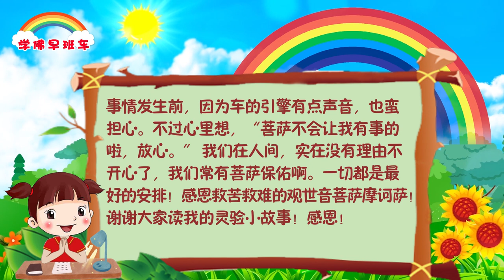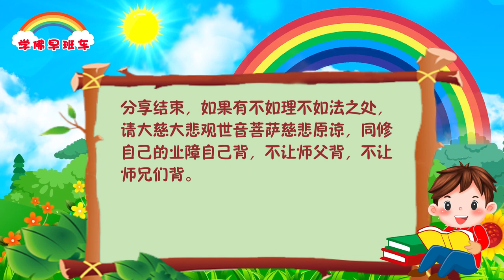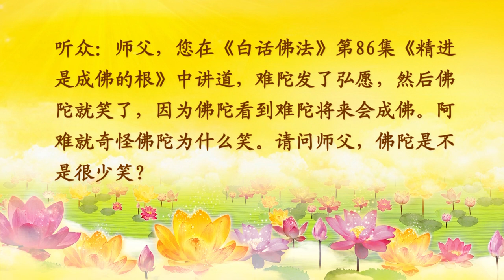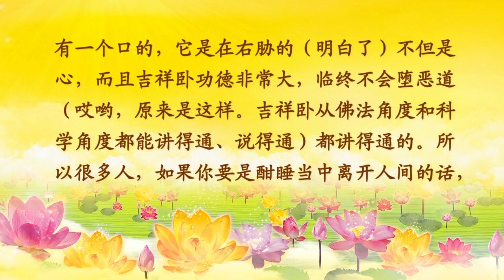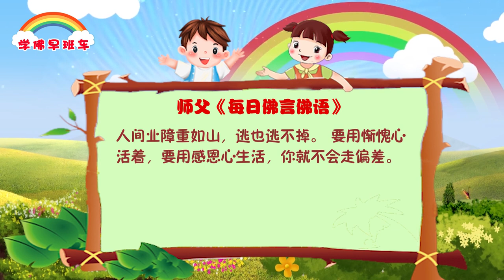学佛早班车视频 第669期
改变习惯，就是改变你的认识，改变你的学佛，改变你的愿力，不留任何在人间做错事情的机会，不让自己有任何做错事情的机会，你才能如理如法地实现愿力。绝对不能让自己做错任何事情，做错事情都没有关系，但是不要去让自己总是做错，你就成功了。总是做错事情，恶缘开始轮回。一会儿做错，一会儿做错，时间长了它会轮回的，就像骂人一样，经常骂人，骂到后来习惯了，就会一开口就骂人，   等哪天你骂了别人，人家揍你一拳，你才觉得“我骂过你吗？”实际你的嘴巴早就骂过别人了。

1.
感恩南无大慈大悲观世音菩萨妈妈！感恩龙天护法！感恩恩师卢军宏师父！
今天我分享一件小事，但是这件小事体现的就是菩萨妈妈事无巨细的关心着我们，就像师父说的，菩萨妈妈连一些小事都帮助我们，连我们赶不上公车都来帮助我们。

上周五下午，学堂打电话给我，说我孩子突然肚子疼，希望我能马上去学堂，接到电话的那时我的心就蹦蹦的一直跳，担心发生什么事情，我就认真的问了一下老师，老师说下课后回到学堂就说肚子痛，我就冷静下来和老师说，没事，让他多喝些热水，可能是着凉了，我现在就去学堂。在路上我心里想，念消灾吉祥神咒，能保孩子平安。我就许了108遍的消灾吉祥神咒，但是心里还是很不平静，担心孩子，我就一直想没事的，就是着凉，有菩萨妈妈在，有师父在，没事的，我念了消灾，孩子会没事的，我心里还在想，说不定我到了学堂，孩子就没事了。就这样一直走着走着，到了学堂门口我还有些担心，但是一进学堂看到孩子正在和其他同学讲话，一点事情都没有，就是脸色比较差，我心里真的是高兴啊，感恩菩萨妈妈慈悲，经文灵验，孩子在我去学堂的十几分钟路程，就没事了。

我问孩子，你现在肚子还疼吗？他说不疼了。我看了一下计数器，我的消灾吉祥神咒还没有念完。我就继续把经文念完，离开了学堂。等到晚上去接孩子回家，孩子的脸色变的红润了，而且生龙活虎的。

无限的感恩菩萨妈妈，感恩师父！学佛中太多灵验的事情，今天先分享这个小小的事情。

2.
感恩菩萨，感恩师父！我是初学者。

有次我给师兄电话，师兄让我多背解结咒，让我化解和儿子的冤结，从那以后我只要一有空就背诵，基本上每天100多遍，现在我和儿子关系好多了，以前我总是瞋恨他，学心灵法门以后不再恨了，他也知道关心我和他爸了，打电话哭着向我忏悔。

昨晚临睡我从厨房拿一大瓶开水到卫生间用水在水瓶放到脸盆池的一瞬间水瓶底子脱离，水瓶既没打坏，也没烫到人，这不是菩萨妈妈保佑吗？这也是我们诵经学佛的功德呀？

3.
昨晚去观音堂的路途中，车爆胎了！就这么巧，很近电油站。就这么巧，洗车场的工人刚刚要收工，刚刚老板又在，老板又很友好，叫他的工人帮帮忙。就这么巧，我的备胎刚刚不久前打了风，那个马来小弟，三两下就搞定了。然后我就去观音堂继续念经，还有时间念完礼佛大忏悔文，呵呵。想回头，真的有这么全面的这么巧吗？！

1、路上有小小的交通诸塞，所以驾的很慢，所以爆胎了车也不会乱摇摆。
2、心也超镇定地。
3、好幸运，不是在高速上。
4、幸运，放生电油站附近，电油站边就是那个洗车场。
5、洗车场的工人刚刚放工收拾东西，不是在繁忙的工作时间。
事情发生前，因为车的引擎有点声音，也蛮担心。不过心里想，“菩萨不会让我有事的啦，放心。” 我们在人间，实在没有理由不开心了，我们常有菩萨保佑啊。一切都是最好的安排！感恩救苦救难的观世音菩萨摩诃萨！谢谢大家读我的灵验小故事！感恩！

4.
感恩大慈大悲观世音菩萨保佑，今天做科学实验时，我不小心烧到手，虽然带着手套，但是整个手掌都着火了，奇迹般的我一甩手，火就没了，也没有受伤。我知道是大慈大悲观世音菩萨保佑我了，我会好好的信佛念经修心的。感恩合十

卢台长精彩开示专题：纪念伟大的南无释迦牟尼佛 将佛法传入世间 指引众生解脱之道（一）
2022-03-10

编者按：两千五百年前，伟大的佛陀历尽千辛万苦将佛法真谛传入人间，以亲身体证的佛法真理引导众生破迷开悟，走向究竟解脱。佛陀在人间弘法四十九年，以慈心悲愿来救度众生，用智慧方便来教化度众。恩师卢台长也一生追随佛陀的足迹，弘传观世音菩萨大慈大悲精神，无我利他，以身命供养众生，色身圆寂，法身永存！让我们学习佛陀和恩师的精神，用观世音菩萨的慈悲照亮心中的佛性，弘法利生，让更多有缘众生皈依到心灵的净土。

一、佛陀在人间弘法的圆满事迹

（三）佛陀的庄严德相

1.佛陀法相庄严，不轻易言笑
听众：师父，您在《白话佛法》第86集《精进是成佛的根》中讲道，难陀发了弘愿，然后佛陀就笑了，因为佛陀看到难陀将来会成佛。阿难就奇怪佛陀为什么笑。请问师父，佛陀是不是很少笑？
台长：是啊。你去看哪个庙里佛陀形象是笑的？佛陀很庄严的（是的）佛陀很庄严的，所以他不大笑的。修得越好的人到后来就不是随便笑的。因为这个人间，除非弥勒佛，他是看破红尘，看破人间这些，他笑人间，像济公活佛一样，笑我们人间愚痴啊（明白了）

2.佛陀清净微妙的法音
问：请师父慈悲开示，此话是否是佛陀之语。意念中，我好像是在佛陀时代，佛陀身边的人。
2018年，6月4号早上7:50左右，香快烧完的时候，突然觉得有一个画面在我眼前出现，画面中好像出现伟大的佛陀年轻时的圣像，面向南方。我以为是幻觉，没有多想。就在此时，我突然听到一个男人的声音，特别好听，如绵绵流水之音，又如高山回荡之音，空旷中之亲切，感染力很强，又有大自然中的音波，磁力之厚实，然后听见开示如下——
答：这是佛菩萨的开示，充满着正能量。
——《卢台长开示解答来信疑惑（二百三十六）》摘选

3.佛陀发螺右旋的肉髻——无上圆满妙相的说法
听众：师父在节目录音中曾好几次说释迦牟尼佛头发是自来卷，那请问师父自来卷的人从玄学角度来讲有什么说法吗？
台长：哈哈……你们研究得厉害呀，连佛陀的头发你们都研究，哈哈……实际上佛陀这个头发就是代表他的智慧，一个卷就是智慧呀，就像一个小周天一样。就是他整个头上头饰全部卷就是像宇宙空间一样的，全部在他心里。不是人间看头发卷的啊。为什么有些菩萨头发是光的？像地藏王菩萨，很简单了，他跟宇宙天地全接上气场了。为什么和尚全要剃度？你今天不问有几个人讲得出这些东西呀？这些全是天上的东西，你叫他怎么解释，他怎么讲得出来？你叫他编都编不出来，讲不出来的。为什么知道吗？头发光是什么，他本身就是个宇宙，把大宇宙接入你的身体上的小宇宙之间，天和地才接通啊。根本没有人间的东西了，他完全是头上是光的，就是接着整个宇宙之光啊（哦，明白了）这些东西里边太有讲究了，像佛陀已经整个宇宙空间都在他的心里，所以他会有这些形象出来。每一个菩萨的形象都代表了他自己本身的一定的能量体，是这个概念呀，听得懂吗？（听得懂）
——2014年12月5日《直话直说》

4.佛菩萨赤足代表心中干净、光明磊落
听众：我们以前看到寺庙里或家里供的大菩萨像都是光着脚、不穿鞋子，踩着莲花，有的神话剧里的菩萨也是踩着祥云，光着脚。但是大的护法神是穿着那种长的靴子。师父，这有什么样的讲究吗？
台长：光脚实际上就是脚踩莲花，干净啊，菩萨光脚是代表他的光明磊落。菩萨的莲足，他的脚像莲花一样，它就是莲花，莲花脚。所以佛陀的脚都是莲花，莲花瓣（有时候佛菩萨踩祥云，师父开示开示）都是啊，踩在莲花上。因为菩萨根本不会说谁来关注你的脚。而且到了法会上，庄严的话，就是莲花，看不到脚的，坐在那里，哪有脚啊（师父，护法神的形象为什么穿着靴子呢？）他就是代表一种庄严相，沉重。你想想看，护法神拿着兵器，他就是护法的那种神的相出来了，他是一种庄严相。那个脚又不是踩莲花的，他当然就脚踩着大地，头顶着天空。他就是顶天立地，护法神的形象是顶天立地，所以他必须要穿鞋的。但是你看到除了金刚菩萨之外，其他的护法神也有不穿鞋的（明白了）

5.“吉祥卧”对于养生和修行的意义
听众：师父，您给大家讲讲吉祥卧吧。
台长：吉祥卧，佛陀睡觉的姿势。从生理上来讲就是不压迫心脏，因为很多人心脏不好就是经常靠着左面，他就不舒服了。佛教修行的姿势……冲着右面像狮子王一样的，你看狮子很多的都是冲着右面来睡觉的。佛教有四大威仪，睡觉你不能像动物一样两腿叉着、面朝着上面的，这个是动物卧，过去就叫畜生卧（是）也有修罗卧，也有吉祥卧。因为卧如弓，这个是威仪。有的时候左手搭着膝盖，两腿相迭，不得掉举。两个腿这么迭在一起就有一种庄严相出来。仰睡，有一些睡得比较好的姿势，仰睡是修罗睡，也有的。但是不能左手像枕头一样，右手搭膝盖的，明白吗？（明白了。我们真的也是要学吉祥卧，对身体好，也助于修行）对，你睡觉一定要向右的。从科学上来讲，肠胃的胃，它的口是在右边的，所以你把胃里边的东西都顺着这个口到肠里边去，就不要积在胃里边，你往左边一睡的话，就等于这些肠胃里面吃的东西不消化的全部到左面的胃里去了。胃有一个口的，它是在右胁的（明白了）不但是心，而且吉祥卧功德非常大，临终不会堕恶道（哎哟，原来是这样。吉祥卧从佛法角度和科学角度都能讲得通、说得通）都讲得通的。所以很多人，如果你要是酣睡当中离开人间的话，你这个卧势就不会堕落三恶趣，不会堕落三恶道，明白了吗？（明白）

人间业障重如山，逃也逃不掉。要用惭愧心活着，要用感恩心生活，你就不会走偏差。